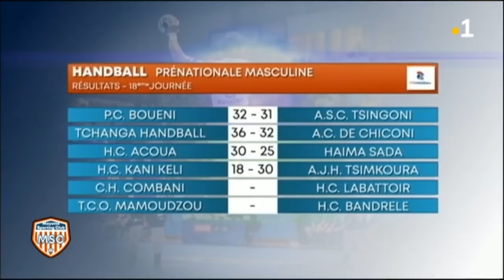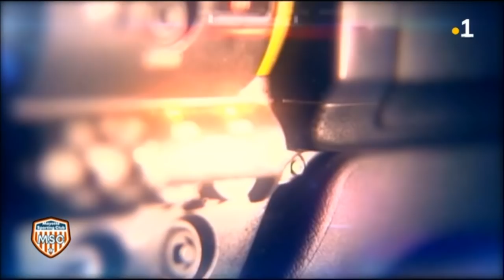Mayotte Sporting Club du 13 mars 2018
L'émission sportive, Mayotte Sporting Club présentée par Aurélien Février. Retrouvez toute l'actualité sportive de week-end et les matchs à venir.